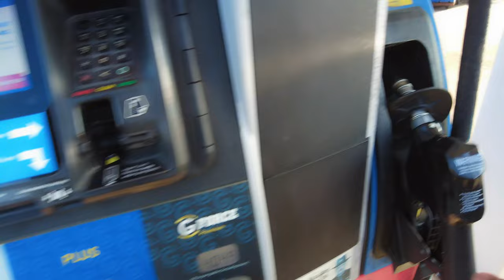Day Out With Friends | Pennsylvania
This Vlog is about a day well spent with friends. we planned this trip in Milton State Park in Pennsylvania.

Everything went as planed and the weather added more fun in it. we had bbq on the river bank. hookah was there to add the spice and off course the tea.